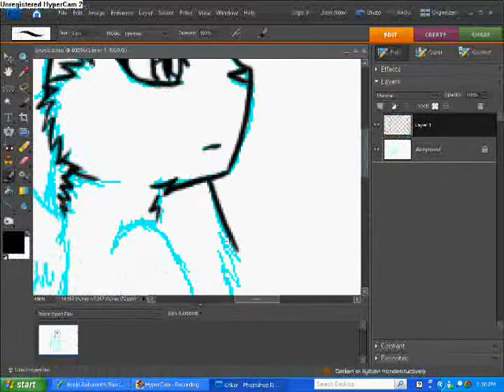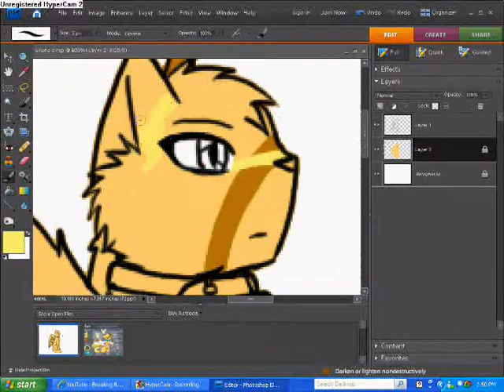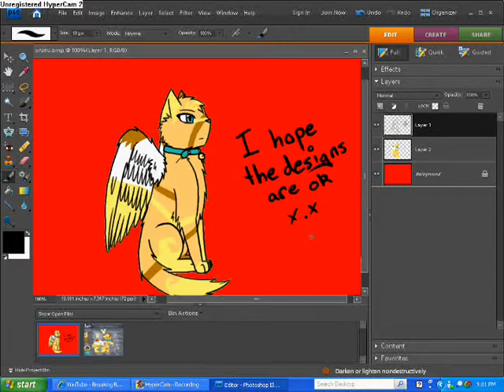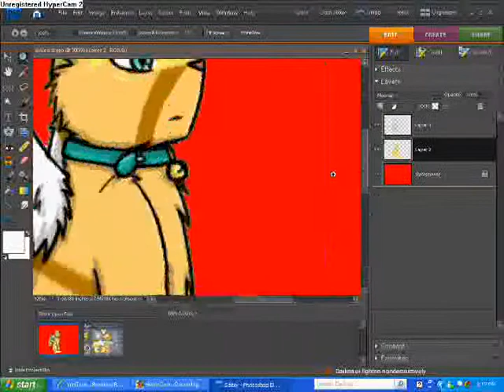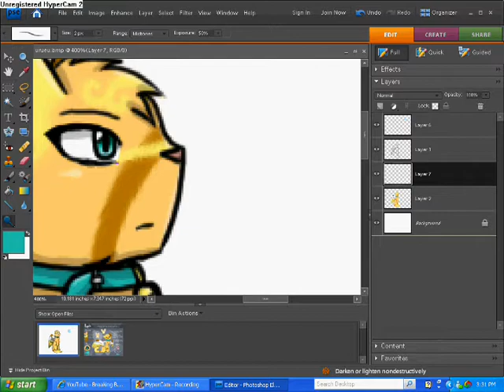Drawing Apple for Applestar4904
Songs: Live To Party and Baby Bottle Pop
Artist: Jonas Brothers
Programs and tools used: Tablet, Photoshop Elements 7.0
Time took: 1hr. and 13min.